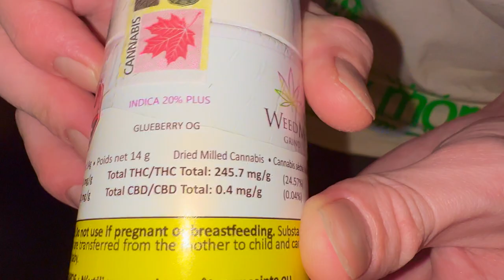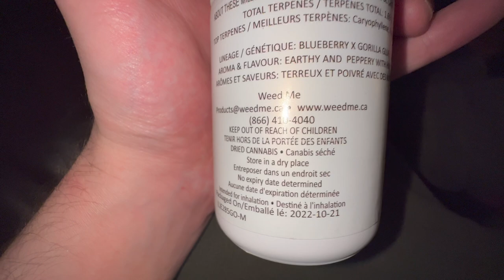WeedMe's Indica 20% Plus *STRAN REVIEW* 'Glueberry OG' (Pre-Milled)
MY THIRD WEED ME REVIEW!!! 🍀🍀🍀

STRAIN: GLUEBERRY OG (DRIED MILLED CANNABIS)
THC: 24.6%
TERPS: 1.69% (Caryophyllene, Franesene, & Pinene)
LINEAGE: BLUEBERRY X GORILLA GLUE X OG KUSH
AROMA+FLAVOUR: Earthy, Peppery, & hints of Pine

ICY RATING: 9.5/10 ❄️

Unboxing @ 3:00
Sesh @ 6:00
Preview @ 7:15

*LIKE = SUPPORT!!!*